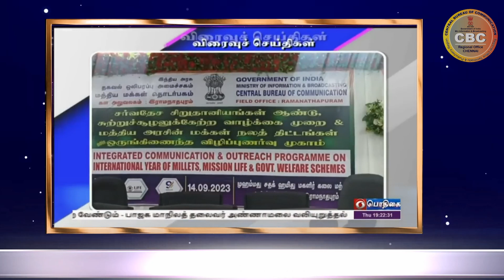Day 2 - Mini Integrated Communication and Outreach Programme at Ramanathapuram, Dt.14.09.'23